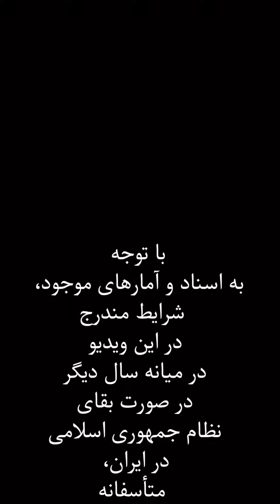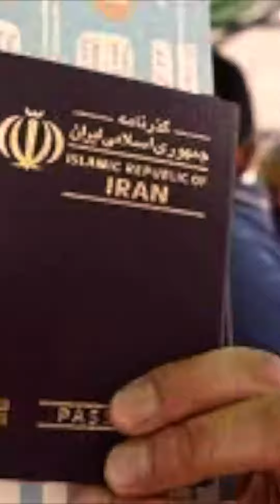Freedom of the homeland Iran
The Islamic Republic is trying to buy time to get itself to the point of completing its survival tools. Understanding today's critical situation, every patriot must walk towards a common goal, which is the freedom of the homeland